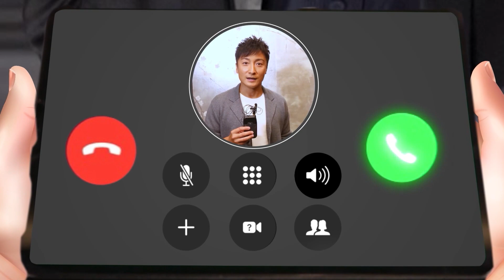特別出生時間命帶乾坤易有預知能力 求籤後須摘聖杯確定真確性 測字問香港經濟會否復甦 - 有玄就有機 伍詠薇 李丞責 ep13 在線重溫